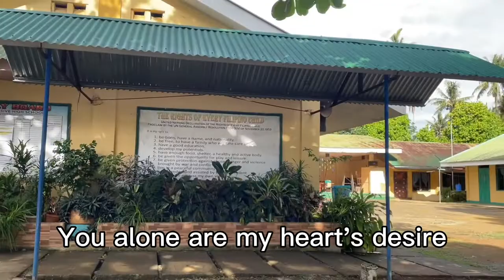As the deer by JNCHS MUSIC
Sung by Jnchs Blue Voices
Musical Director: Vince Millante

All rights are reserved. No part of this Music Video may be reproduced, stored in a retrieval system or transmitted in any form or by any means, electronic, mechanical, photocopying, recording or otherwise, without prior permission of the School Heads of Jimenez National Comprehensive High School, Jimenez Misamis Occidental Philippines